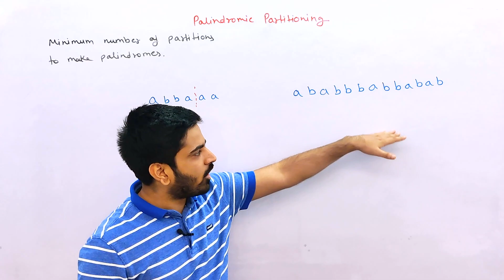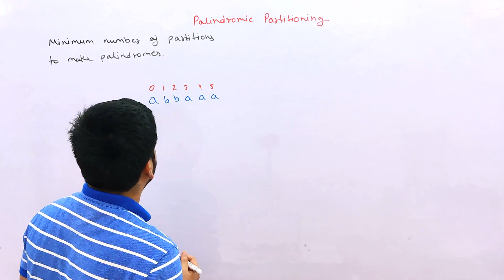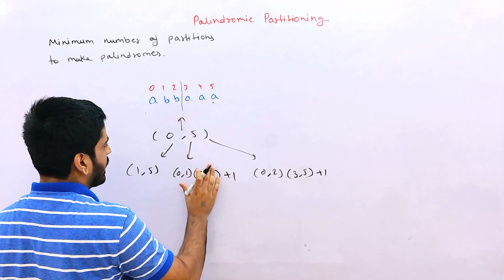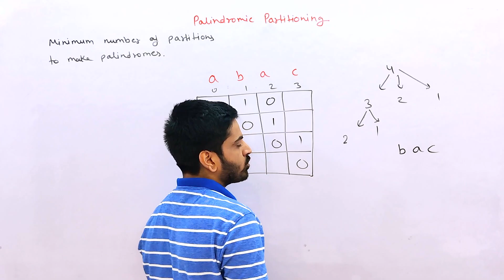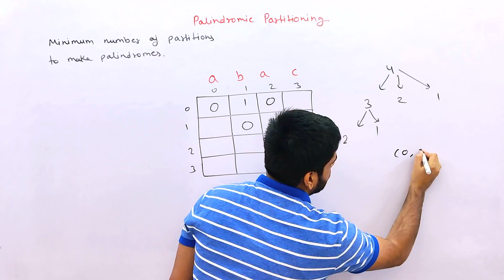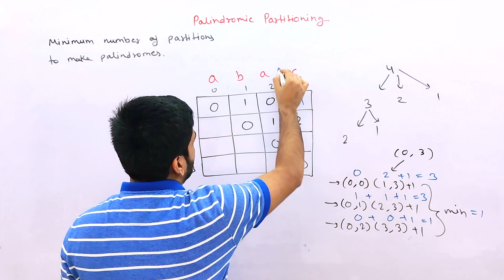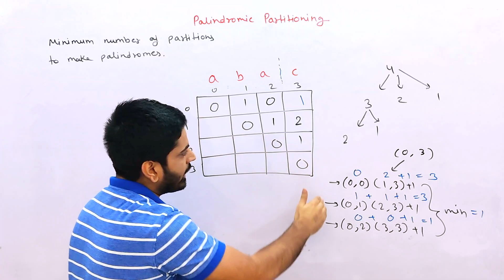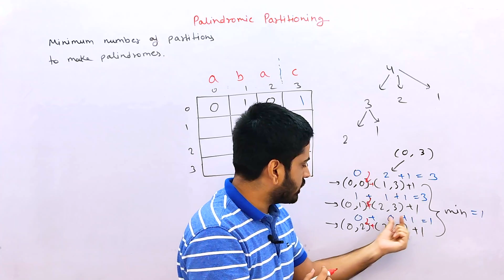Palindromic Partitioning Problem (Minimum cuts required to make Palindromes) DP | DSA-One Course #95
Hey guys, In this video, We're going to solve the Palindromic Partitioning Problem using Dynamic Programming.

Ignore these tags:

palindrome partitioning
anuj bhaiya
palindromic partitioning
131. palindrome partitioning
palindrome
minimum characters to be added at front to make string palindrome
dynamic programming
palindrome partitioning 2
alpha aman dhattarwal
anuj bhaiya dsa
dsa